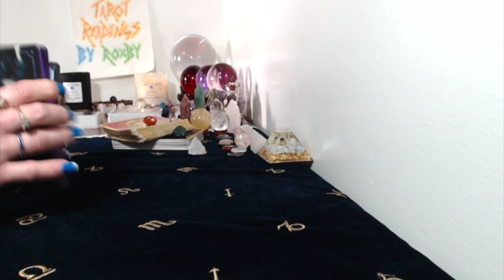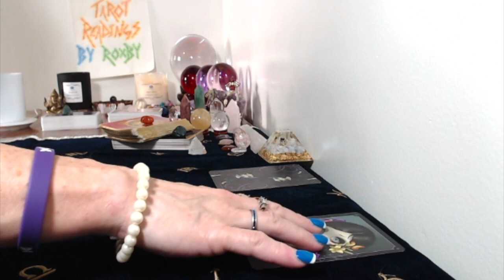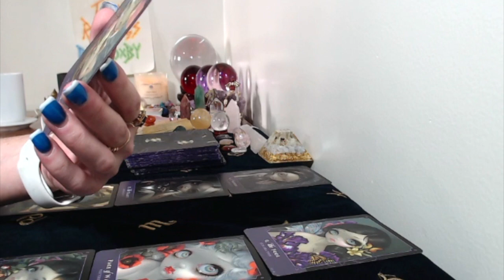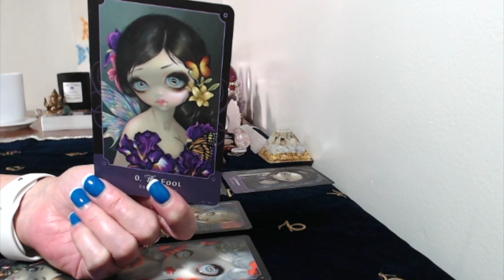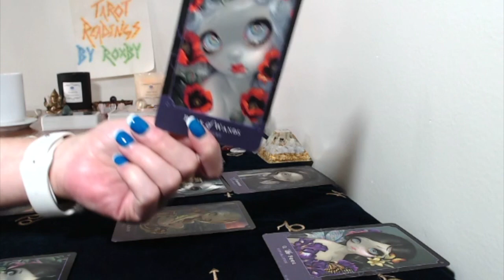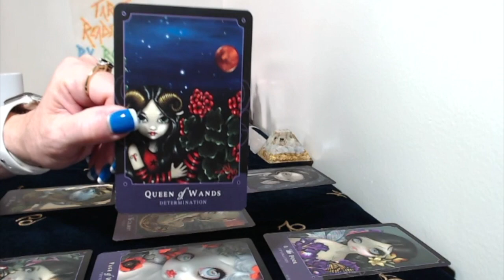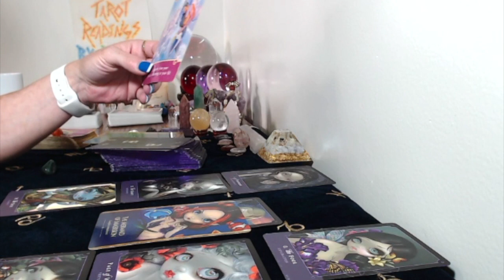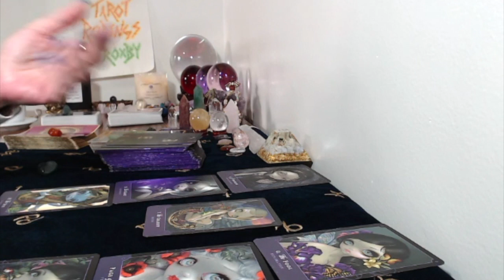Pisces, Love Tarot Reading July 15,30,2019 How You Both Feel About Each Other